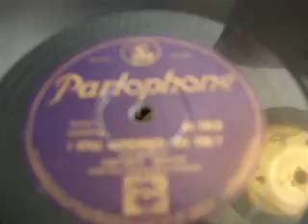"I Still Remember - Do you" Esther White & the Tampa Blue Pianist Parlophone ER 183